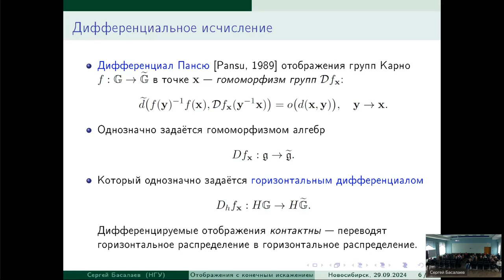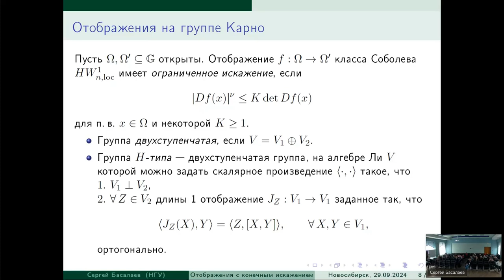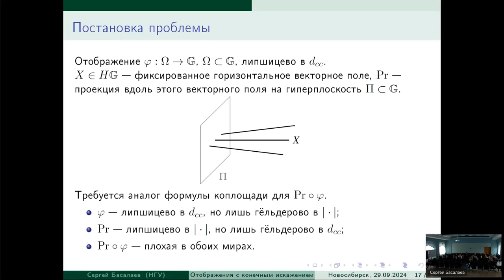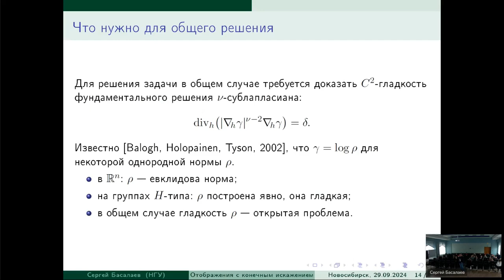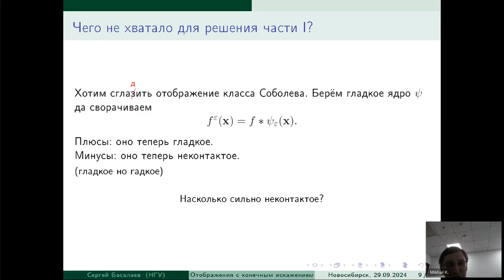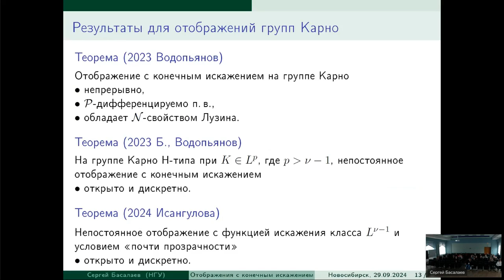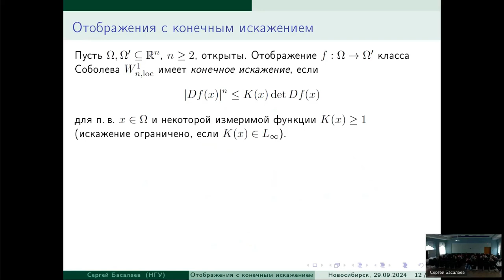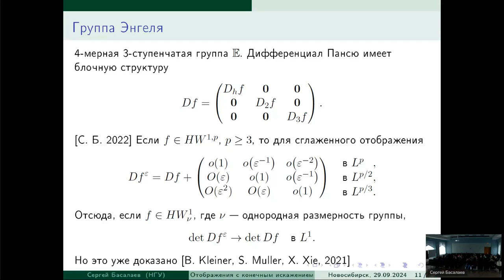ГА 2024: С.Г. Басалаев — Отображения с конечным искажением на группах Карно и связанные результаты